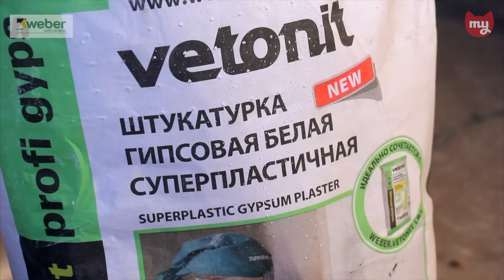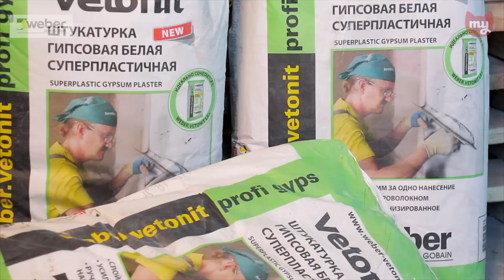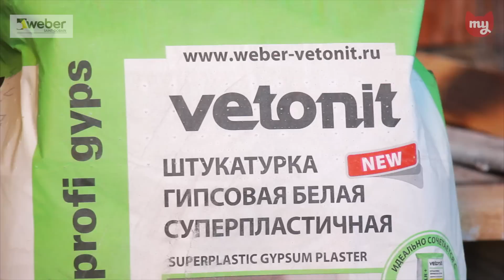Штукатурка гипсовая Weber Vetonit. Выравнивание стен. Инструкция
В данном видео мы покажем, как легко и быстро выровнять стены при помощи штукатурки Weber Vetonit profi gyps.А поможет нам в этом сервис готового ремонта Квадрим

Съемка и монтаж: Илья Константинов